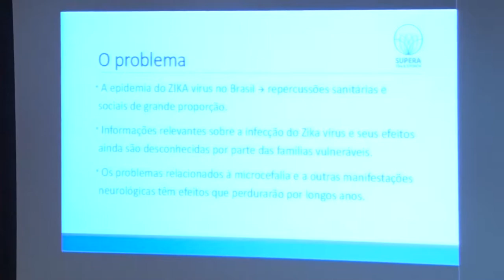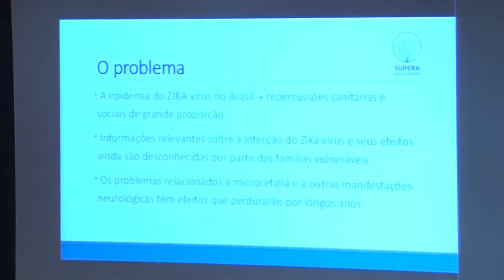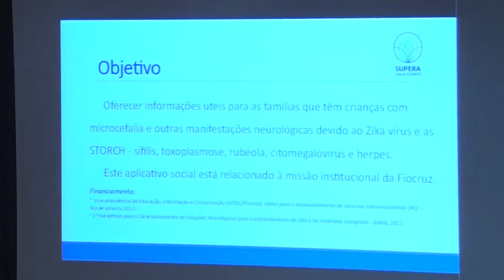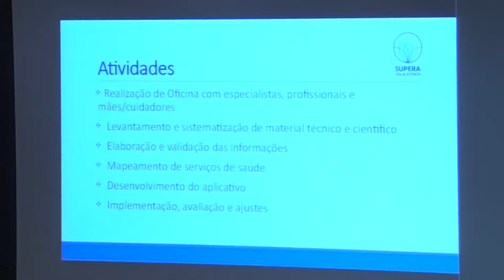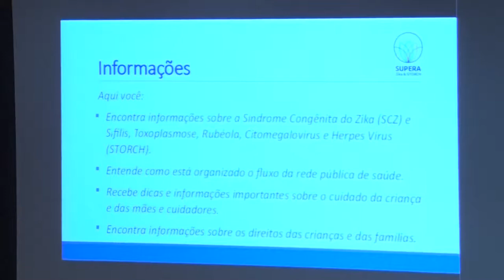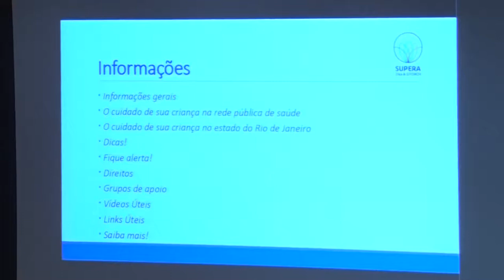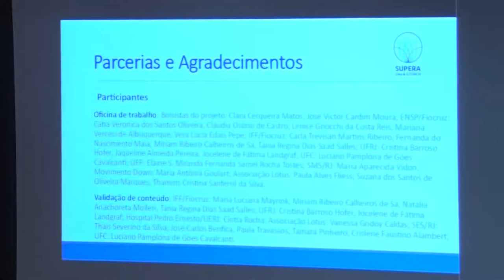EDITAL - REA Supera Zika